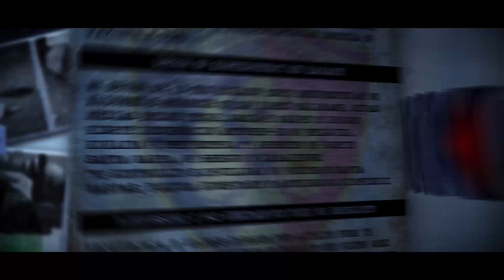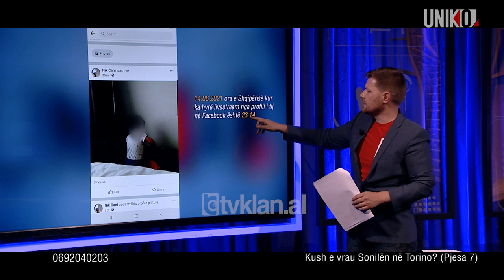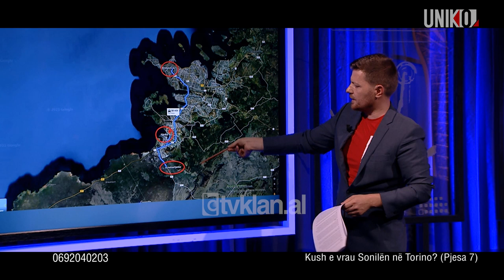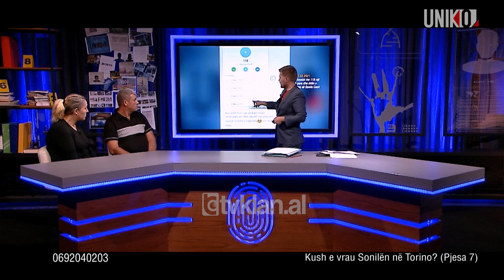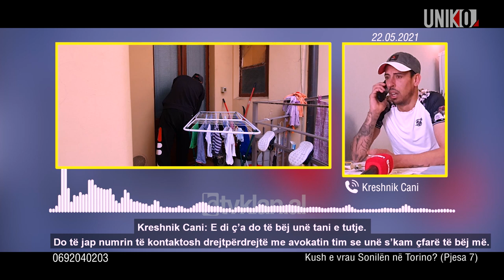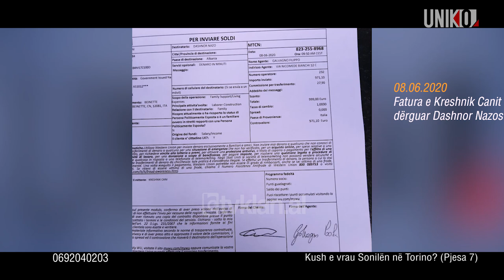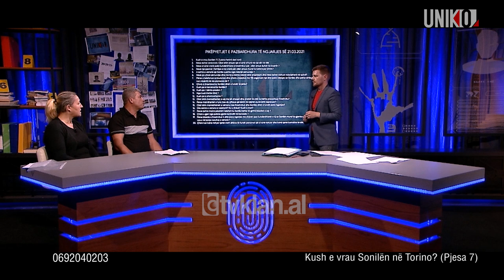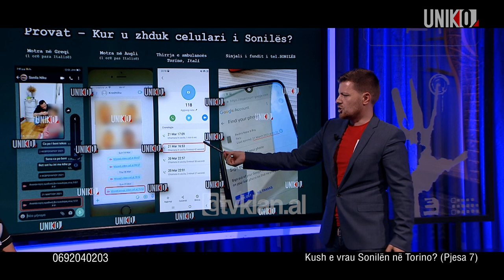Uniko - Kush e vrau Sonilen ne Torino? (Pjesa 7) - 6 Shtator 2021